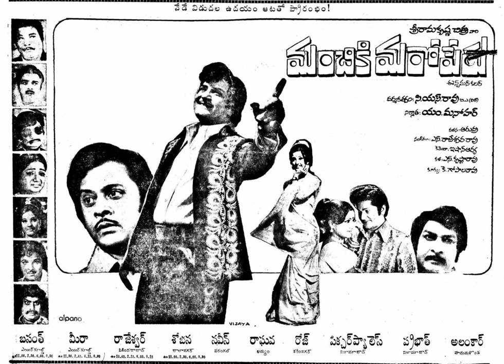Jaya Jaya Rama Hare, Kallatho raasinde Kavita-Old Telugu Songs from Movie - Manchiki Maro Peru 1976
మంచికి మరో పేరు - 1976 - ఎన్.టి. రామారావుగారు ప్రొడ్యూస్ చేసిన ఈ సినిమాకి చిత్తజలు శ్రీనివాసరావుగారు (CSRao) నటి రాజసులోచన భర్త,  డైరెక్ట్ చేసారు. ఈ సినిమాకి ఎస్. రాజేశ్వర రావు సంగీతంలో పాటలన్ని హిట్."కళ్ళతో వ్రాసిందే కవిత" అప్పట్లో రేడియోలో ఎక్కువగా వచ్చేది. అన్ని పాటలు రామకృష్ణ  & సుశీలమ్మ పాడారు. "జయ జయ రామ హరే జయ జయ కృష్ణ హరే" ఒక్కటే SPB  పాడారు. అది superhit. ఈ సినిమా యూట్యూబేలో ఉన్నది చూడండి. పాత పాటల ప్రేమికులందరికీ ఒక  get together ఏర్పాటు   చేస్తున్నాను. December లో వైజాగ్ లో ఉండొచ్చు. ఒక  movie celebrity కూడా రావొచ్చు. interest ఉన్నవాళ్లు వాళ్ళ డీటెయిల్స్ క్రింద ఇచ్చిన లింక్ లో పంపగలరు. నేను సంప్రదిస్తాను.

చిత్రం :  మంచికి మరో పేరు - (December 9, 1976)
నటీ నటులు : ఎన్.టి. రామారావు, పద్మప్రియ, ప్రభ, కృష్ణంరాజు, రామకృష్ణ, శరత్ బాబు  జయమాలిని, సత్యనారాయణ
సంగీతం :  ఎస్. రాజేశ్వర రావు
01. అనన్యాశ్చింతయంతో మాంయేజనా పర్యుపాసతే  (శ్లోకం ) - రామకృష్ణ
02. జయ జయ రామ హరే జయ జయ కృష్ణ హరే - ఎస్.పి. బాలు బృందం - రచన: డా. సినారె
03. కళ్ళతో వ్రాసిందే కవిత మనసుతో పాడిందే మమత - రామకృష్ణ, పి. సుశీల - రచన: డా. సినారె
04. చెక్కిలి నవ్వింది ఎంచక్కగ నవ్వింది నవ్వులన్ని- రామకృష్ణ, పి. సుశీల - రచన: డా. సినారె
05. విరిసిన ఊహల పందిరిలో  కురిసెను పూల తలంబ్రాలు - రామకృష్ణ, పి. సుశీల - రచన: కృష్ణ